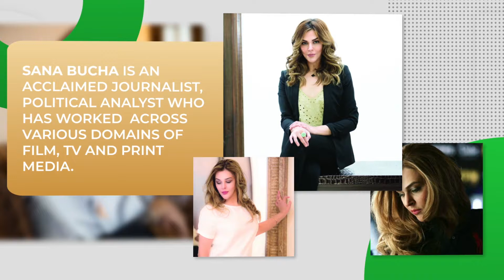Introducing Ms. Sana Bucha: An acclaimed journalist and political analyst at Sceptre College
Do you dream of becoming a famous journalist or anchorperson? A golden chance to learn Journalism and Politics from the best. Introducing Ms. Sana Bucha: an acclaimed journalist and political analyst who has worked across various domains of film, TV and print media. Sign up for your new Co-Curricular now.